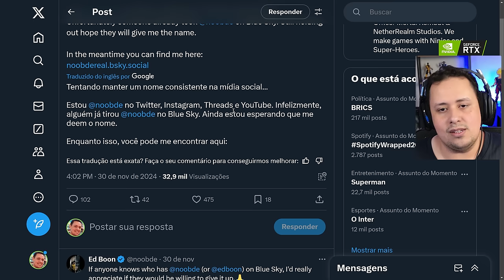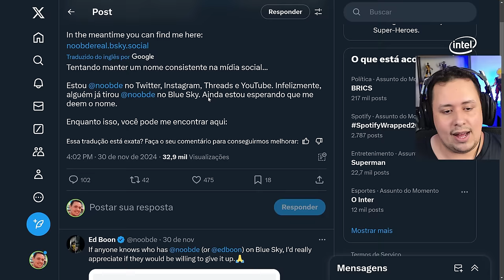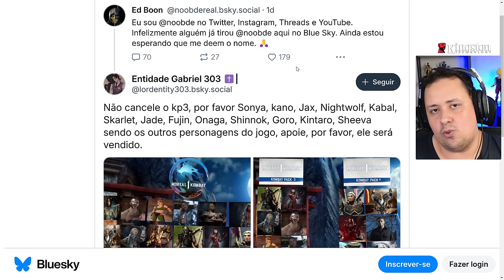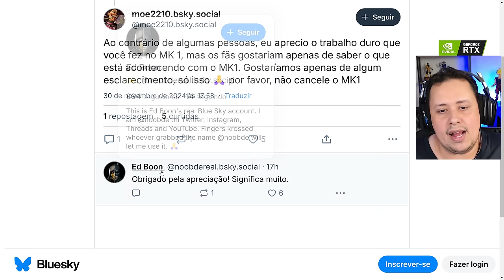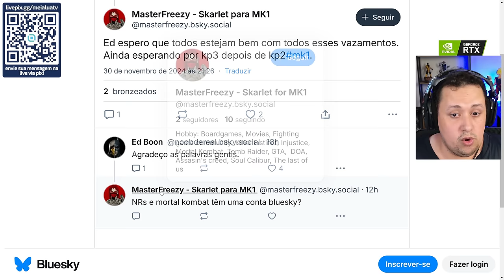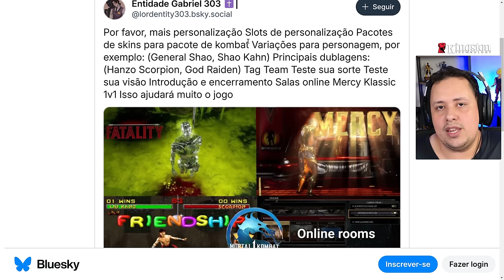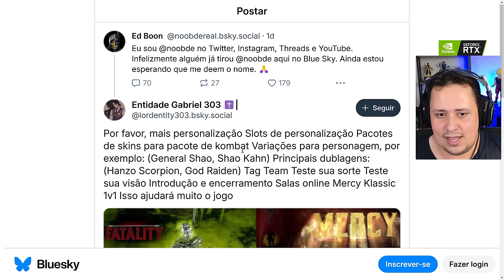ED BOON RESPONDE POSTS sobre CANCELAMENTO do KP3, MAS... | MORTAL KOMBAT 1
Nosso PC Gamer:
Proc: Intel Core i7 14700k 3.4Ghz (Fornecido pela  @Intel )
Mobo: MSI Pro Z790-P WIFI (Fornecida pela  @Intel )
Microfone: HYPERX QuadCast
SSD: TeamGroup T-Force Delta 500gb
Fonte: Corsair TX850 W